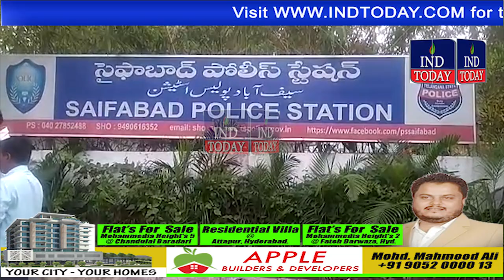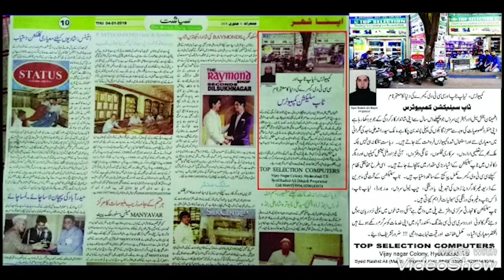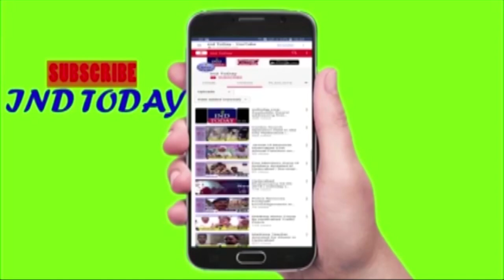Hyderabad Khabarnama 07-11-2018 | Hyderabad News | Urdu News | हैदराबाद न्यूज़ | حیدرآباد نیوز